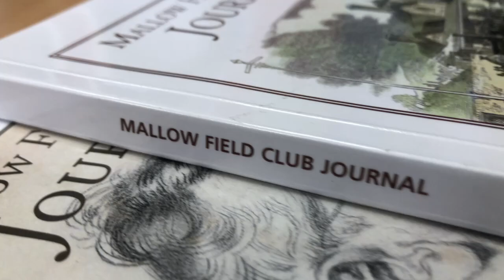Book Binding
Did you know that Mallow Printing Works has full book printing and binding capabilities?